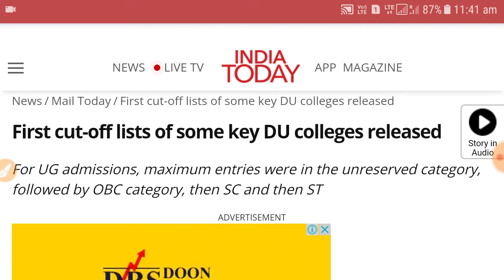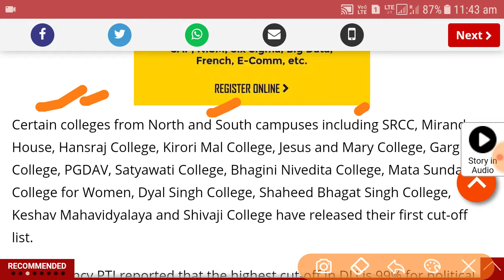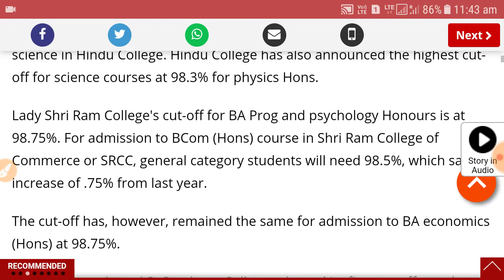DU Cut Off list 2019, how to check college wise cut off list 2019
DU All College Cut Off list, how to check college wise cut off list 2019